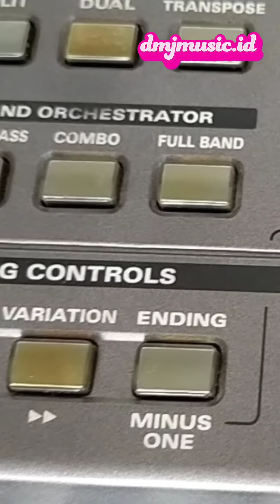Tutorial Cara Memasang Emulator USB GOTEK di Keyboard Roland EXR-5s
Emulator USB adalah solusi, dimana saat ini keberadaan floopy disk sudah langka (kalaupun ada, harganya sangat mahal sekali) dan floopy disk gampang error, penyimpanannya harus extra hati-hati.

Silahkan tinggalkan pesan, pasti akan direply 😁😁
Alamat: Jl. Pekalongan No. 21 Antapani Bandung (TIDAK  BUKA  CABANG SELAIN BANDUNG)
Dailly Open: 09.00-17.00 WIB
Info:
DMJ Music Bandung, Kami melayani: Jual Beli, Tukar Tambah, Servis Alat Musik & Pro Audio Bekas & Baru.